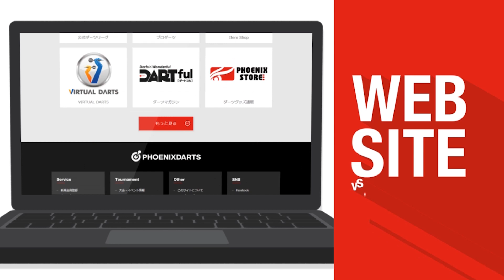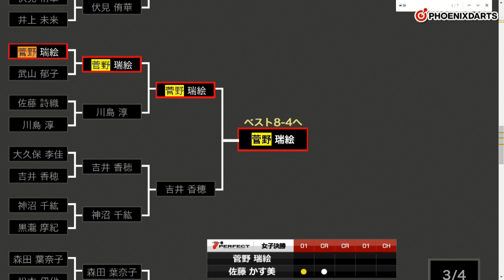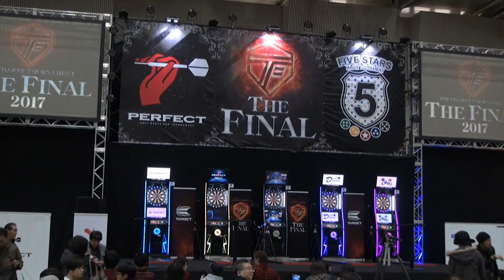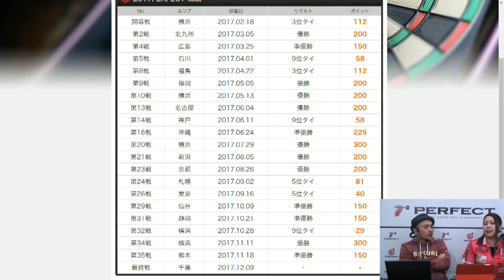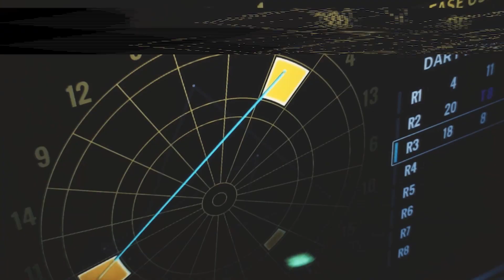【2017 PERFECTツアー 最終戦 千葉 女子決勝】佐藤かす美 VS 菅野瑞絵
ソフトダーツトーナメント "2017 PERFECTツアー"最終戦 千葉 女子決勝、佐藤かす美 VS 菅野瑞絵のフルバージョン動画です。
soft darts tournament "2017 PERFECT Tour"Grand Final in Chiba
Women's Final Kasumi Sato VS Mizue Kanno [Full]